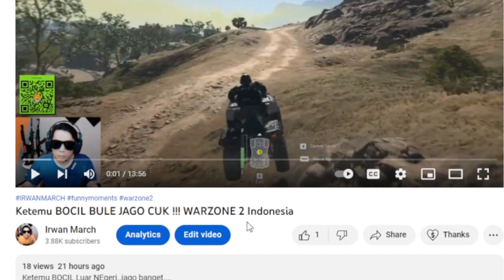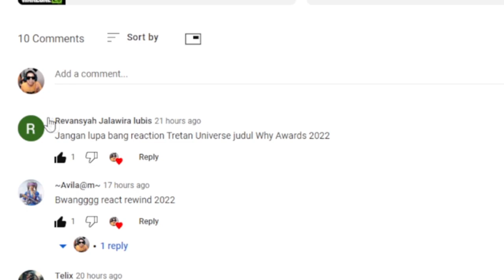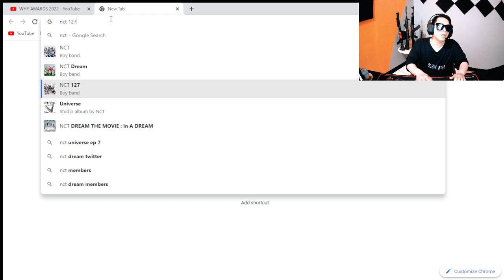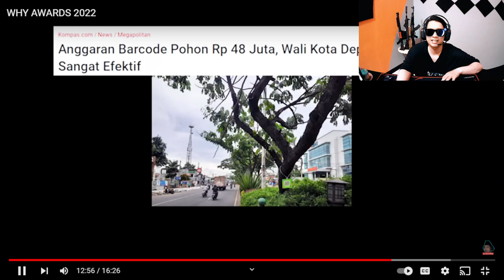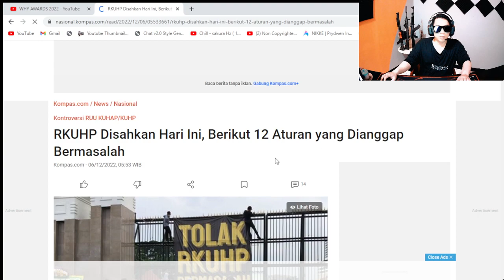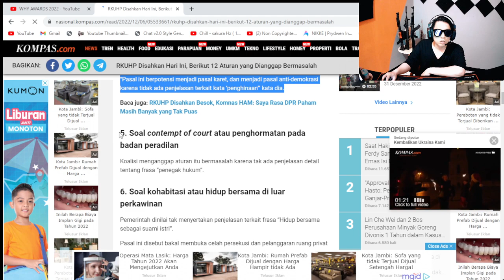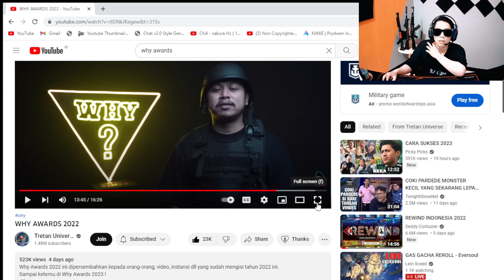REACTION CUCOK - TRETAN UNIVERSE - WHY AWARDS 2022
SUNGGUH WHY YG HQQ
SEMOGA DI 2023 WHY SEMAKIN BERTABURAN...AMMII...EH.

Yg mo cari gw selain di youtube,
Mantion gw di Short ato Video youtube lain nya bisa di @IrwanMarchCucok

nightbot commands:
!spec
!jadwal
!servertof